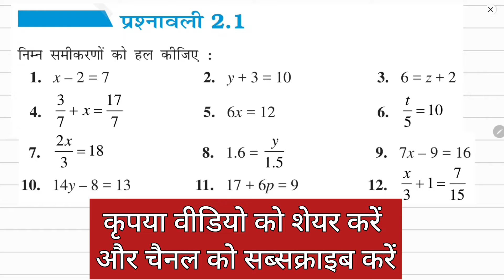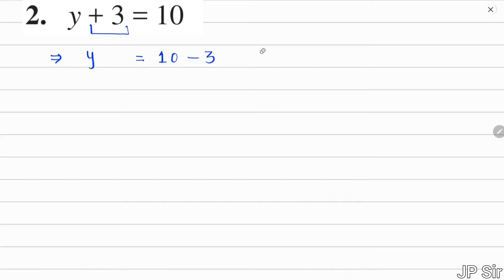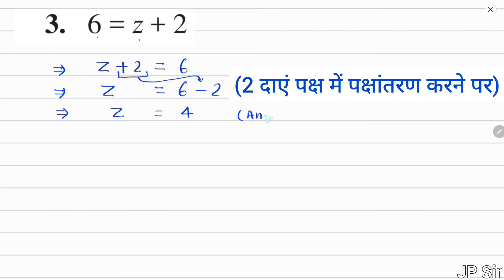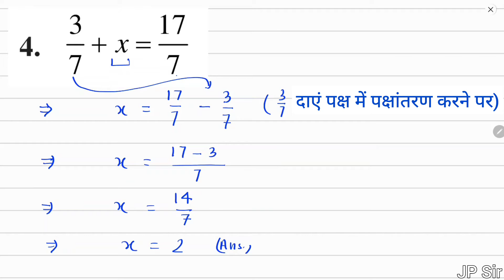गणित कक्षा 8 प्रश्नावली 2.1 अध्याय 2 एक चर वाले रैखिक समीकरण | Maths Class 8 Chapter 2 Exercise 2.1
00:00 शुभारंभ / Introduction
00:21 प्रश्नावली 2.1 प्रश्न 1
03:28 प्रश्नावली 2.1 प्रश्न 2
04:51 प्रश्नावली 2.1 प्रश्न 3
07:05 प्रश्नावली 2.1 प्रश्न 4
09:37 प्रश्नावली 2.1 प्रश्न 5
10:36 प्रश्नावली 2.1 प्रश्न 6
11:51 प्रश्नावली 2.1 प्रश्न 7
13:17 प्रश्नावली 2.1 प्रश्न 8
15:08 प्रश्नावली 2.1 प्रश्न 9
16:42 प्रश्नावली 2.1 प्रश्न 10
17:57 प्रश्नावली 2.1 प्रश्न 11
19:37 प्रश्नावली 2.1 प्रश्न 12

अध्याय 2 एक चर वाले रैखिक समीकरण
प्रश्नावली 2.1 सभी NCERT के प्रश्नों का हल
Maths Class 8 Chapter 2
Introduction Hindi Medium
Exercise 2.1 Full NCERT Solution
JP Sir